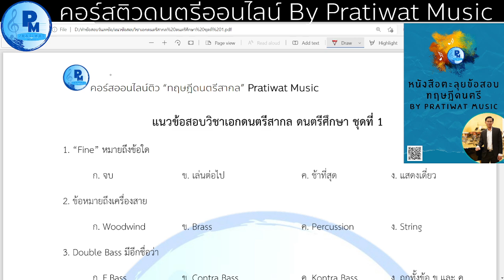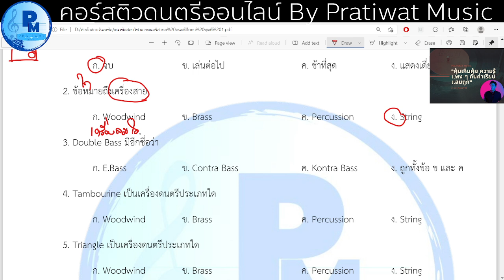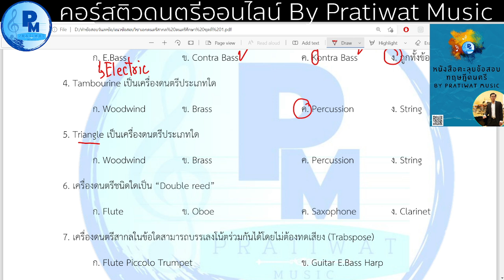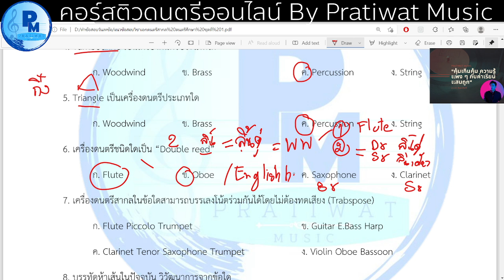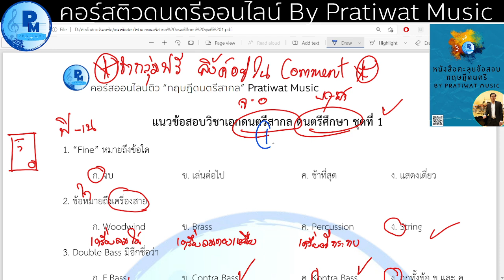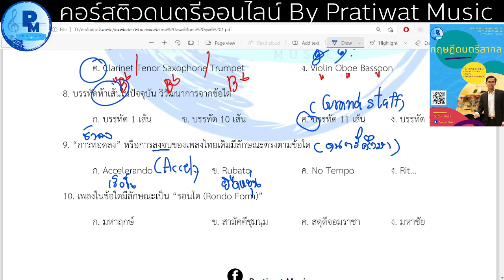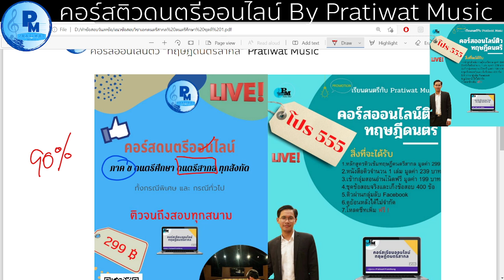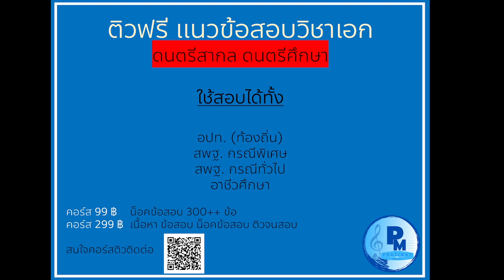Live ติว แนวข้อสอบดนตรีสากล ดนตรีศึกษา ชุดที่ 1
แนวข้อสอบดนตรีสากล ดนตรีศึกษา ชุดที่ 1
้เข้ากลุ่มติวฟรี เข้ากลุ่มทันที